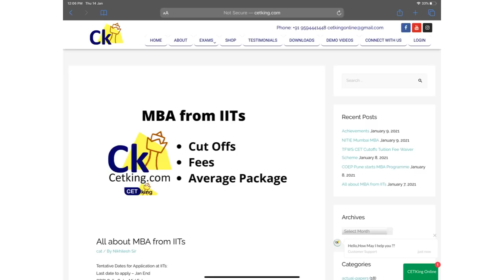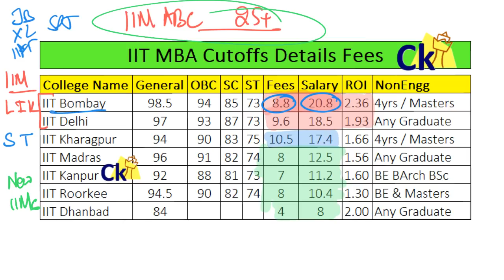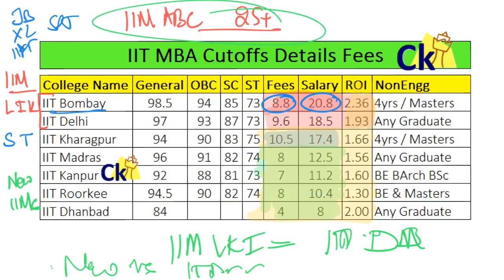IITs vs IIMs | How good are the IITs when compared to IIMs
All about MBA from IITs
cat / By Nikhilesh Sir
Tentative Dates for Application at IITs:
Last date to apply – Jan End
GDPI Calls Out – Mid Feb
GDPI / WATPI – March April
Final Admissions – April End
College Starts – June

MBA from IITs are very popular among Management Aspirants. Out of 23 IITs present in the country, only seven IITs offer Postgraduate courses in Management as of now. The 7 IITs are IIT Bombay, IIT Delhi, IIT Madras, IIT Kharagpur, IIT Kanpur, IIT Jodhpur and IIT Dhanbad. These institutes offer coming of the age specializations and thus cater the need of Industry providing good placements.

Many people have doubt on the fact to pursue Management from a Technical Institute but the following facts may provide an answer to their Doubts…

Being a Technical Institute, it is always in touch of corporates knowing the current requirements and thus the Management Curriculum is also designed as per the Industry Demands
Less Fees (Average fees of MBA at IITs is less than 10 lakhs) as compared to other Management Institutes
Good placement opportunities with decent average package
Better Return on Investment
Coming of the age courses and specialization viz MBA Telecom management(IIT Delhi) and MBA Business Analytics(IIT Dhanbad)

Of these seven institutes, only three institutes – IIT Delhi, IIT Madras and IIT Kharagpur – admit students from non-engineering background for its MBA programmes, while others accept applications from candidates with Engineering/Science/Commerce backgrounds.

IIT Bombay Bachelors Degree
IIT Delhi MBA Bachelors Degree
IIT Delhi MBA Telecom Management Engineers and People with Science, Commerce and Arts Background
IIT Kharagpur Engineers and People with Science, Commerce and Arts Background
IIT Kanpur BTech, BSc Engineering, BE or B Arch, BSc with Maths, MSc with Maths, MA in Economics with Maths.
IIT Madras Bachelors Degree
IIT Dhanbad Bachelors Degree
IIT MBA programmes are offered by their Departments of Management Studies. It is important to know that the Cut-offs for MBA at IITs is less compared to many IIMs. The following list shows the Cut off for various IIMs and Fees and salary and ROI of IITs.

College Name General
Cutoffs of MBA General Category at IIT Bombay 98.5
Cutoffs of MBA General Category at IIT Delhi 97
Cutoffs of MBA General Category at IIT Kharagpur 94
Cutoffs of MBA General Category at IIT Madras 96
Cutoffs of MBA General Category at IIT Kanpur 92
Cutoffs of MBA General Category at IIT Roorkee 94.5
Cutoffs of MBA General Category at IIT Dhanbad 84
College Name OBC
Cutoffs of MBA OBC Category at IIT Bombay 94
Cutoffs of MBA OBC Category at IIT Delhi 93
Cutoffs of MBA OBC Category at IIT Kharagpur 90
Cutoffs of MBA OBC Category at IIT Madras 91
Cutoffs of MBA OBC Category at IIT Kanpur 88
Cutoffs of MBA OBC Category at IIT Roorkee 90
College Name SC
Cutoffs of MBA SC Category at IIT Bombay 85
Cutoffs of MBA SC Category at IIT Delhi 87
Cutoffs of MBA SC Category at IIT Kharagpur 83
Cutoffs of MBA SC Category at IIT Madras 82
Cutoffs of MBA SC Category at IIT Kanpur 81
Cutoffs of MBA SC Category at IIT Roorkee 82
College Name ST
Cutoffs of MBA ST Category at IIT Bombay 73
Cutoffs of MBA ST Category at IIT Delhi 73
Cutoffs of MBA ST Category at IIT Kharagpur 75
Cutoffs of MBA ST Category at IIT Madras 74
Cutoffs of MBA ST Category at IIT Kanpur 73
Cutoffs of MBA ST Category at IIT Roorkee 74
Average Package Salary in LPA for MBA at IIT Bombay 20.8
Average Package Salary in LPA for MBA at IIT Delhi 18.5
Average Package Salary in LPA for MBA at IIT Kharagpur 17.4
Average Package Salary in LPA for MBA at IIT Madras 12.5
Average Package Salary in LPA for MBA at IIT Kanpur 11.2
Average Package Salary in LPA for MBA at IIT Roorkee 10.4
Average Package Salary in LPA for MBA at IIT Dhanbad